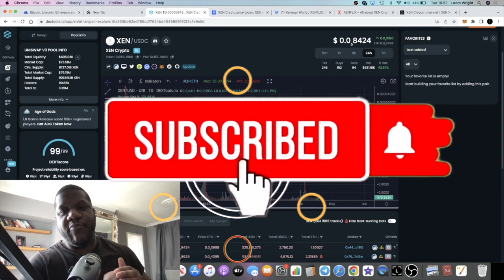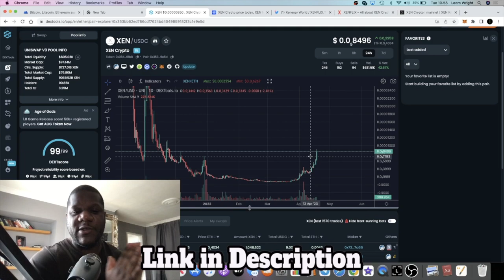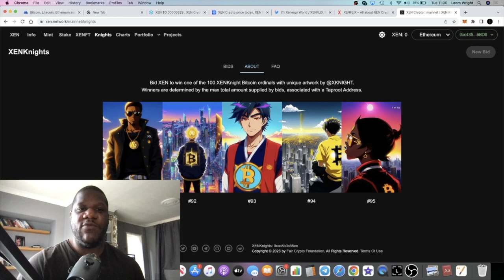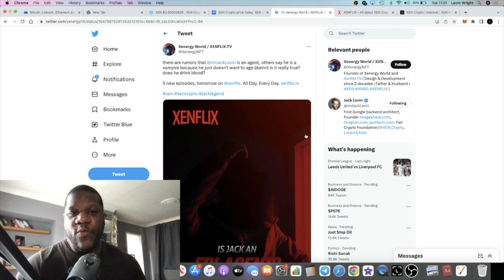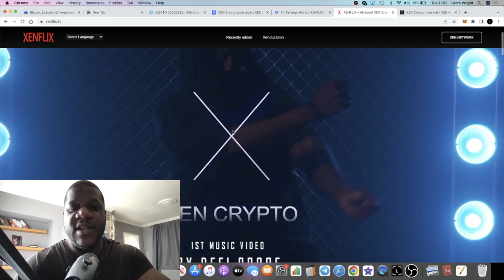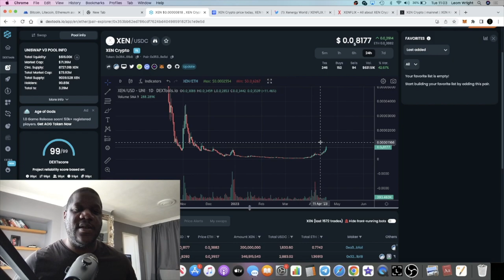This Xen Crypto Pump About To kill Another "0" Zero.. & Make Millionaires!!